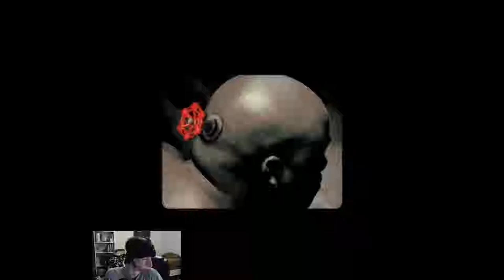Christmas Holiday Seasonal Events! - Smissmas Fortress 2 | Team Fortress 2 Live Stream Segment 1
It's that time of year again. ! This is my Christmas Holiday Seasonal Events Live Stream! Where I try to check out as many Holiday seasonal events during the last two weeks of December, after Christmas Day! This is a Live Stream that was split into 3 Streams and multiple Segments/Parts! So that it would be easier to watch, instead of watching a video that would be like 8 hours long!

In this Segment of the Christmas Holiday Seasonal Events Live Stream, I play Team Fortress 2's Holiday event called Smissmas (That's Christmas in TF2), While playing during this holiday event, I play through the game mode called MannPower!